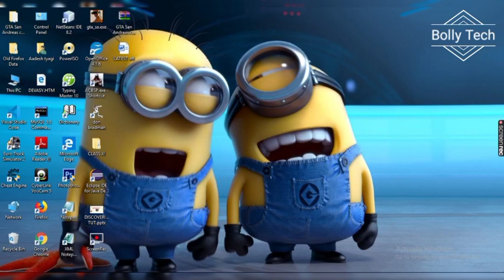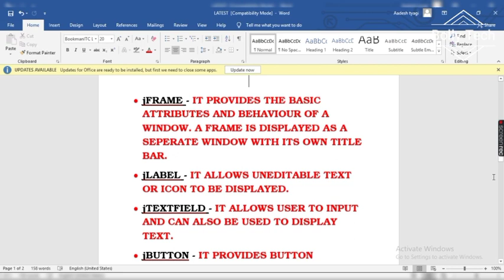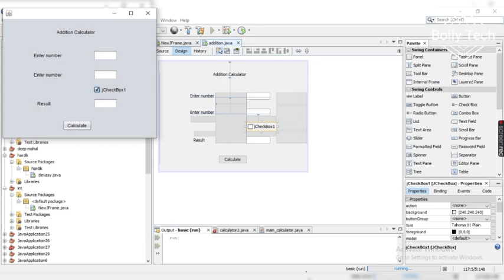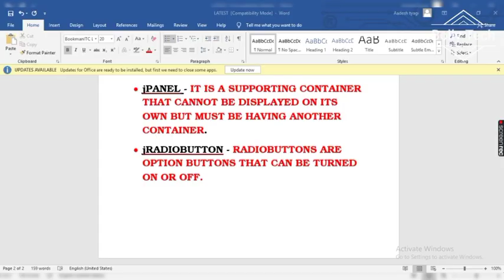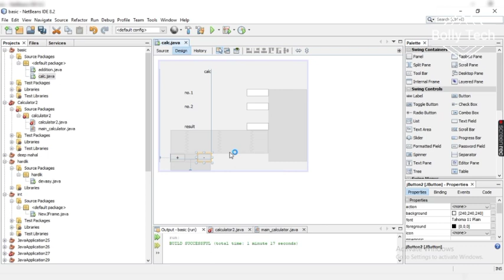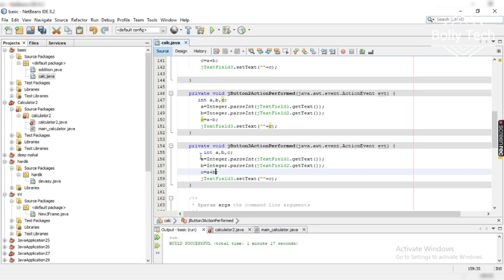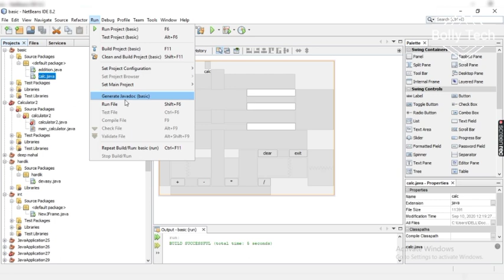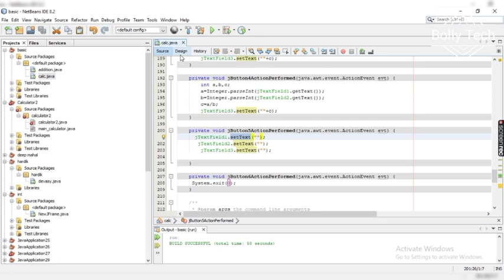Basics Of Swing Containers and Swing Controls JAVA Lecture 4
is video me maine aapko swing containers aur swing controls ke baare me bataya hai.
Is video me maine aapko ek program bnana bhi btaya hai.